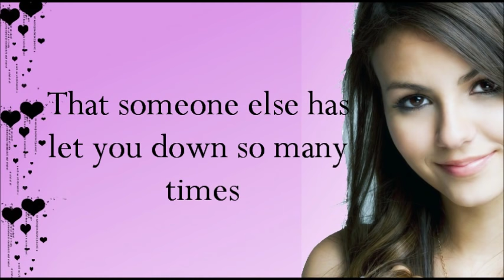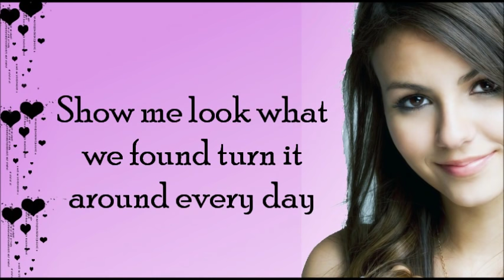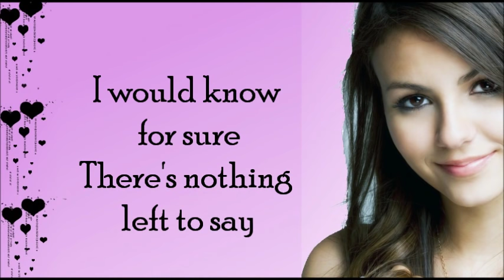Victoria Justice - Tell Me That You Love Me Lyrics + Download link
Lyrics:

Ohh yeah yeah
The situations turns around enough to figure out
That someone else has let you down
o many times I don't know why
But I know we can make it as long as you say it

So tell me that you love me yeah
And tell me that I take your breath away
And maybe if you take one more than I would know for sure
Tell me that you love me anyway
Ohhh

Waking up beside yourself and what you feel inside
Is being shared with someone else
Nowhere to hide I don't know why
But I know we can make it
As long as you say it

And maybe if you take one more then I would know for sure

Show me look what we found turn it around every day
I can hear what you say
Now I know why know we can make it
If you tell me that you love me yeah
And maybe if you take one more

Maybe if you take one more than I would know for sure